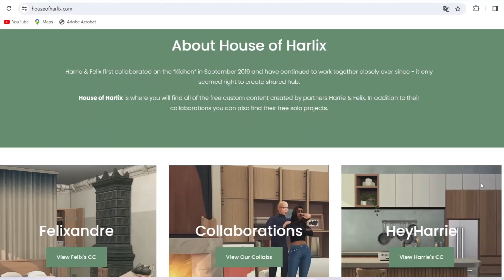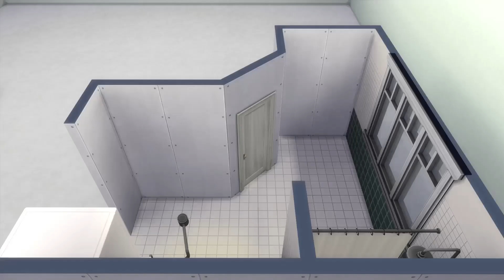Je découvre BAYSIC par House of Harlix 😍 On se croirait à Ikea 💚 | SIIMS 4 CC STOP MOTION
Sul sul ! 🖐️

Aujourd'hui je vous propose de découvrir les collection BAYSIC et BAYSIC BATHROOM de House of Harlix. 🛏️🛁 Et je tente le stop motion ! Dites moi si vous aimez ce format. 😁

Connaissez vous House of Harlix ? Quels sont vos créateurs de CC pour le mode construction préférés ? 😊

Dag dag !

💚 Les réseaux de House of Harlix

💚 Les réseaux de Harrie (Londres, Royaume Uni)

💚 Les réseaux de Felixandre (Berlin, Allemagne)

💚Mon ID EA pour retrouver me retrouver sur la galerie : SimsElo98

💚Plus d'infos sur mon matériel de capture et montage dans l'onglet "À propos" de la chaîne 😉